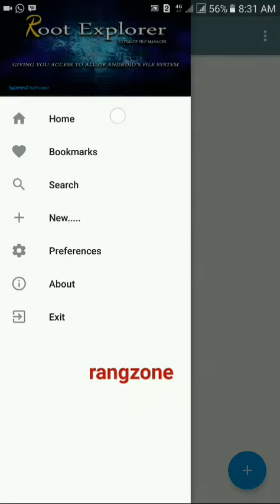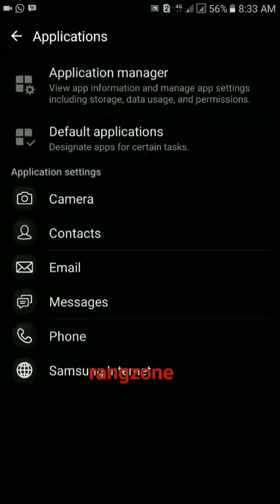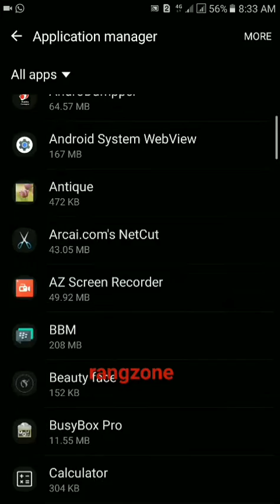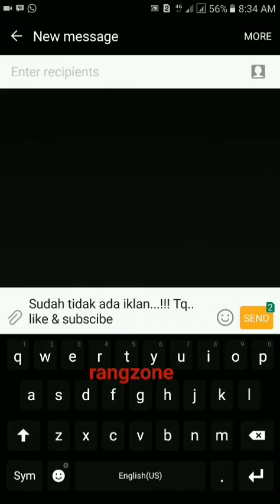Cara Mudah Menghilangkan IKLAN BBM android root tanpa aplikasi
Begini cara menghilangkan iklan di BBM tanpa aplikasi pada smartphone android rooted